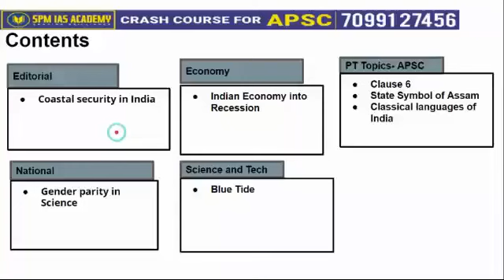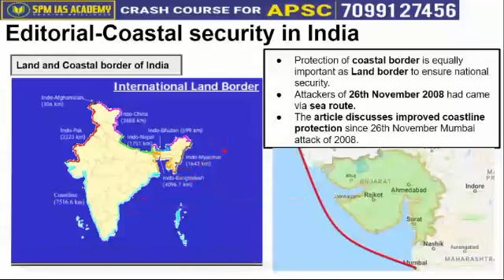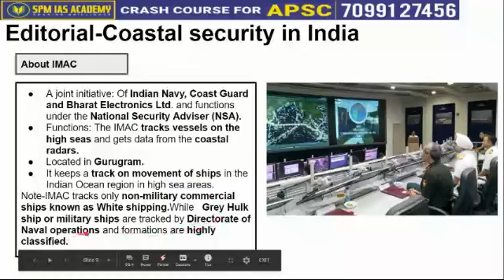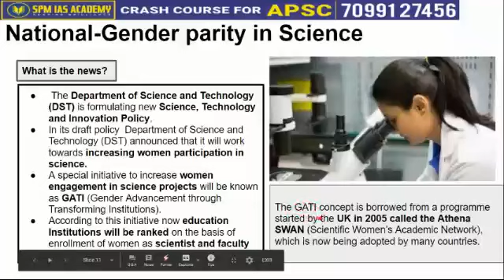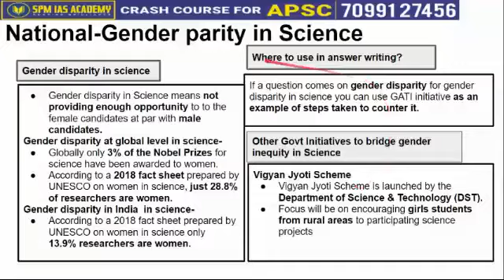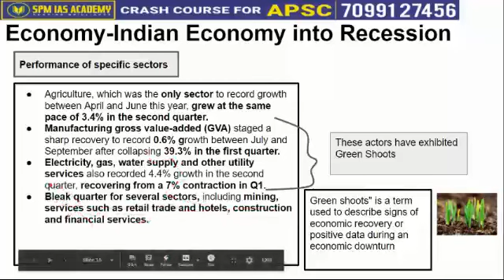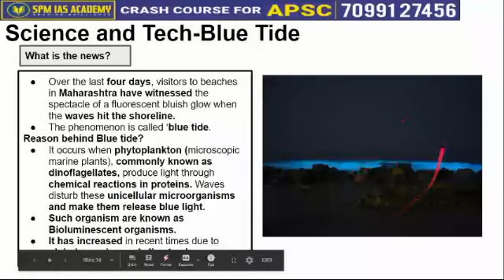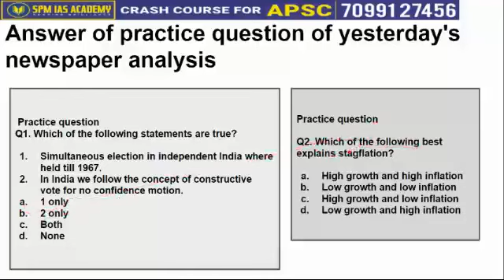The Assam Tribune and other Analysis - 28th November 2020 - SPM IAS Academy - APSC and UPSC Coaching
1. Coastal security in India
2. Gender parity in Science
3. Indian Economy into Recession
4. Blue Tide
5. Clause 6
6. State Symbol of Assam
7. Classical languages of India